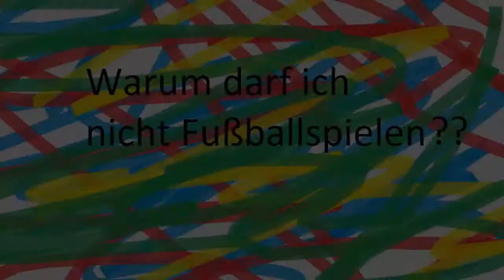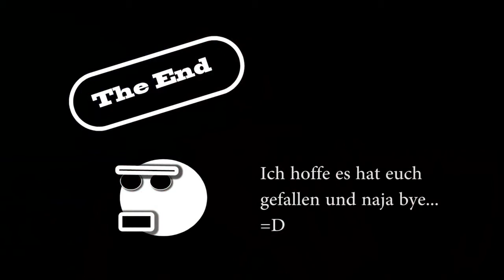Juden und Fußball